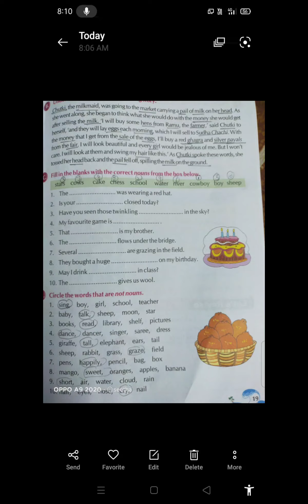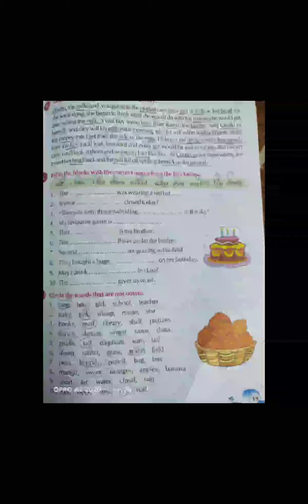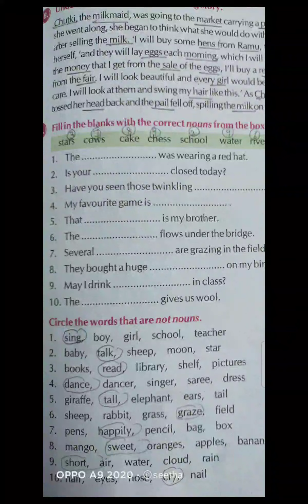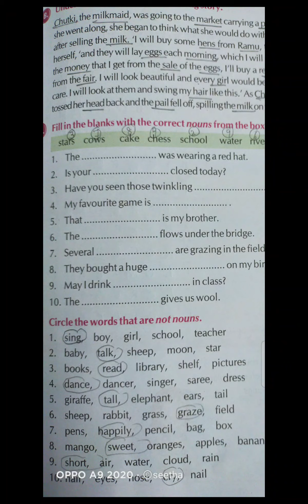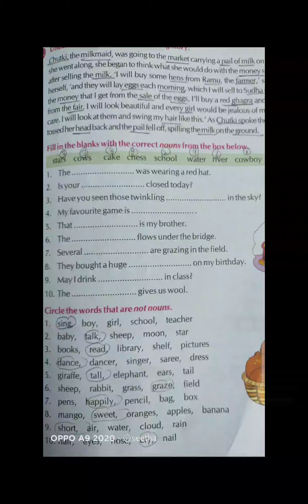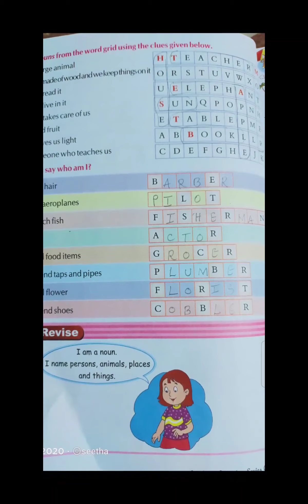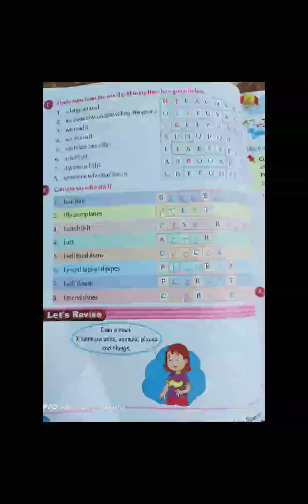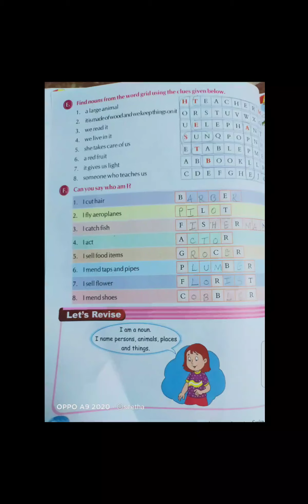Class-4,ch-7, grammar by Seetha